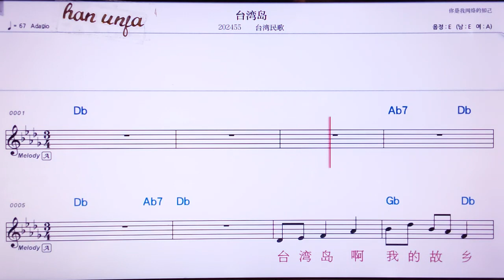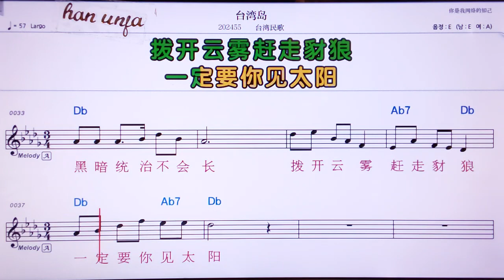💖이쯔나오지이/타이완민꺼 👍MR,유투브 노래방, 가라오케, 악보, 코드, 가사 ,Karaoke,반주